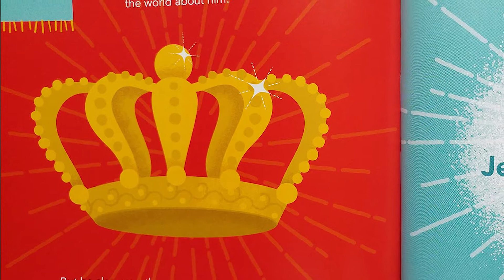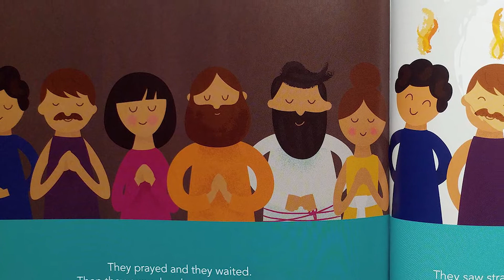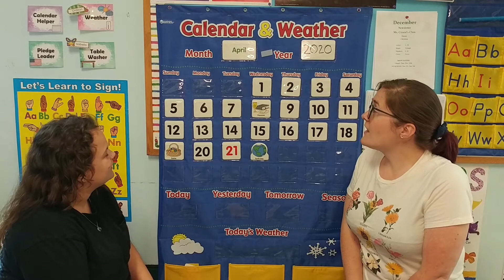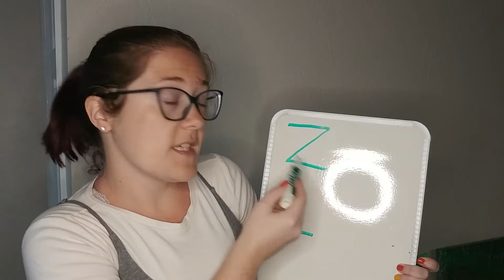Ms Abby's VPK 4.21.20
Today we learn our last letter and talk about tide pools

I own no images or graphics. Just a teacher doing her best. Please don't come for me.